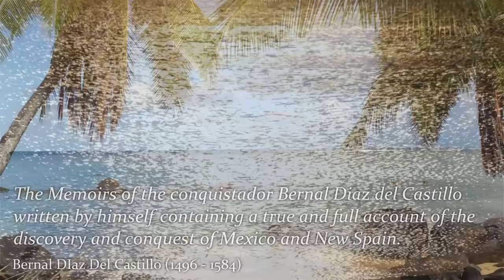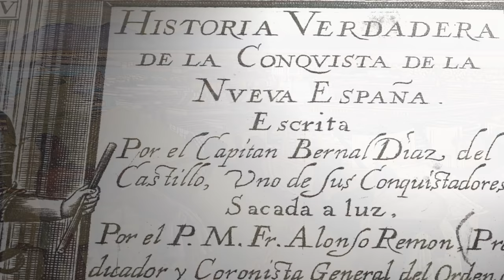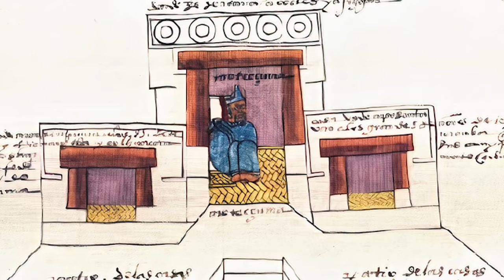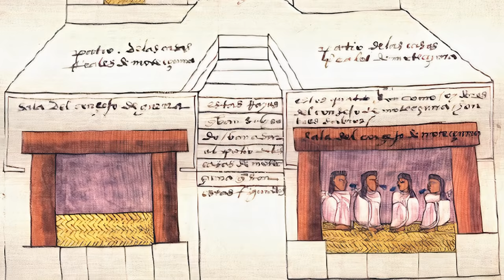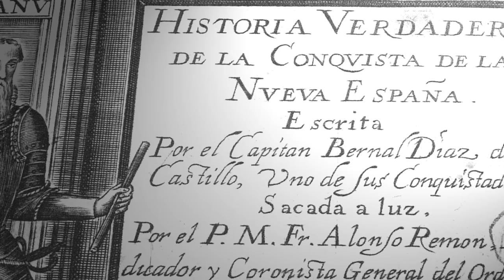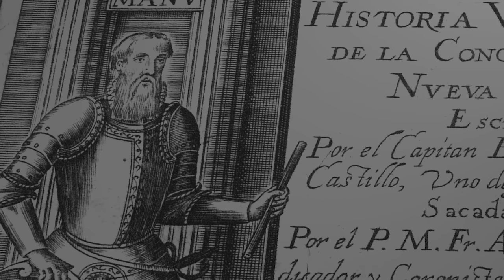Awestruck Conquistador Describes Alien World of Tenochtitlan (1519) // Memoir of Bernal Diaz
Extracts taken from "THE MEMOIRS OF THE CONQUISTADOR BERNAL DÍAZ DEL CASTILLO
WRITTEN BY HIMSELF CONTAINING A TRUE AND FULL ACCOUNT
OF THE DISCOVERY AND CONQUEST OF MEXICO AND NEW SPAIN."
TRANSLATED FROM THE ORIGINAL SPANISH BY
JOHN INGRAM LOCKHART, F.R.A.S.